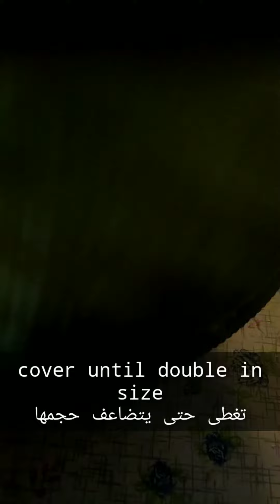خبز الجبنه الذيذ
أهلا بكم أصدقائى , أسعد الله قلوبكم الجميله ,فيديو اليوم  عن عمل خبز الجبنه الذيذ

المكونات للعجينة :
حليب 120مل
ماء 100مل
سكر65جم
خميره5 جم
بيضه 50جم بدون القشره
بيكنج بودر3جم
دقيق 500جم
ملح 4جم
زبده45 جم

الطريقة:
1-أدمجى المكونات  حتى تتشكل عجينه .
2- تغطى حتى يتضاعف حجمها ثم تقطع لقطع وزن الواحده 60جم.
3- قومى بتشكيلها كما موضح.
4-تغطى 10 دقيقه ثم يدهن الوجه بالحليب  وتخبز فى فرن ساخن.

🎗️ دعاء وحماده فى المطبخ 🎗️

⊙ شكرا لكم على مشاهدة  ومتابعة قناتى ⊙ بارك الله فيكم وأسعد قلوبكم الجميلة.

If you like our channel, do not forget to

              It makes us happy